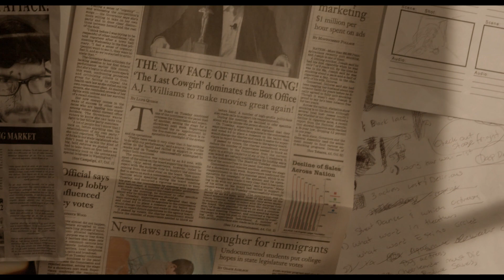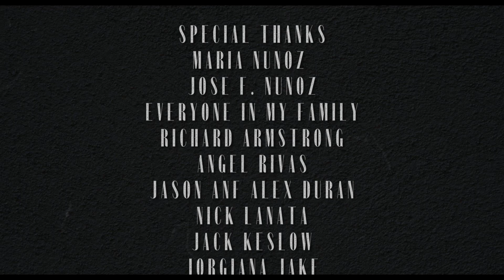Curtain Call (2021)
Once a hot new filmmaker in Hollywood, AJ (Rudy Salo) has fallen from grace and will not stop until he makes his masterpiece at any cost.

"Curtain Call" is an 8 time award winning short written and directed by Mikey D. Nunoz, Starring Rudy Salo, Rachel Thundat, and John F. Thomas. Produced by Phil Costa and Mikey D. Nunoz under Goodcop/Goodcop and Lone Rebel Productions.